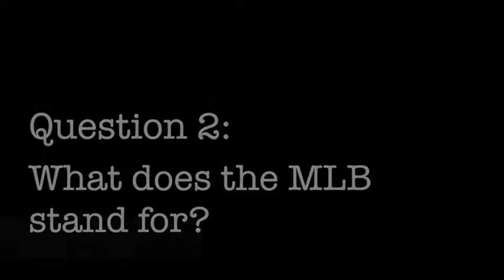Word from the Halls: Baseball